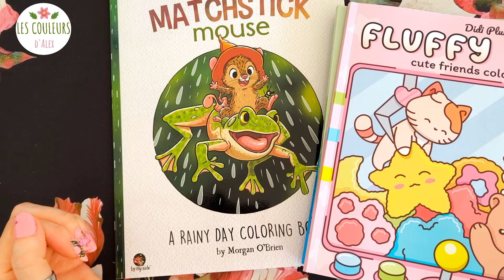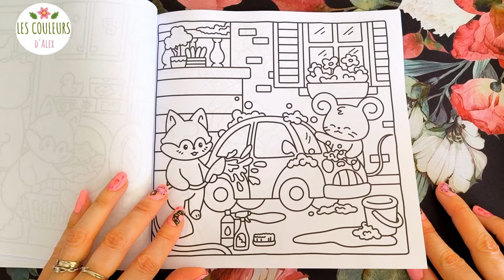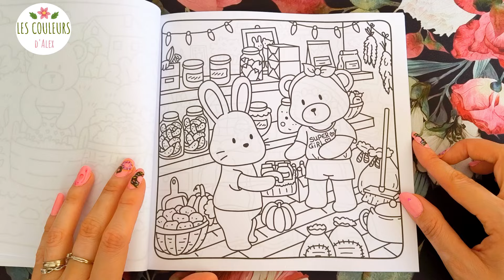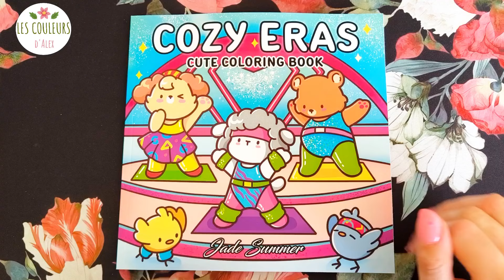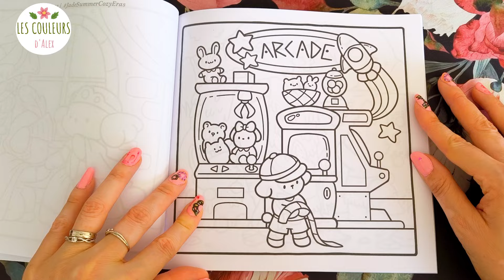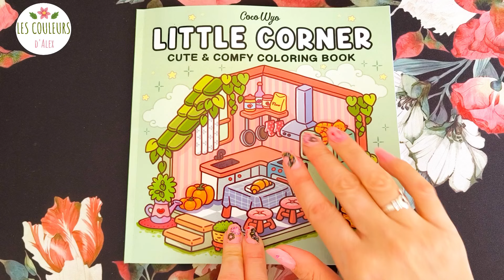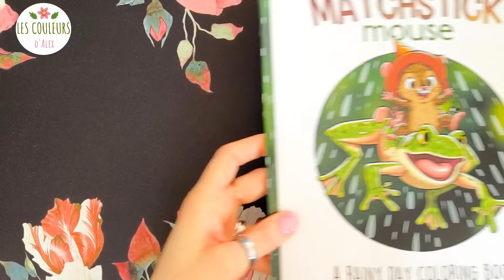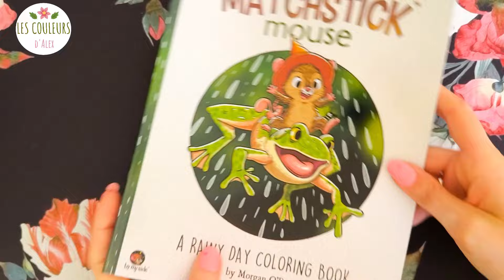Présentation de livres simples de coloriage & du livre Rainy Day de Morgan O'Brien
Aujourd'hui je te propose de découvrir avec moi les derniers livres que je me suis acheté.

Ma wishlist :

Cottage Friends :

Fluffy Times:

Cozy Eras:

Little Corner:

Matchstick Mouse: A Rainy Day Coloring Book

Oreillette bluetooth :

Trépied téléphone / tablette / caméra, que j'utilise pour filmer